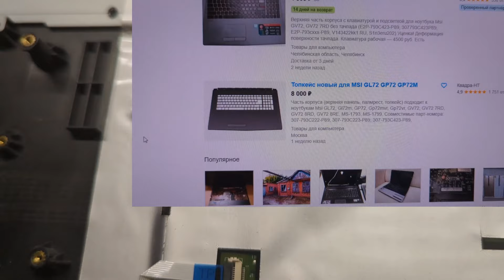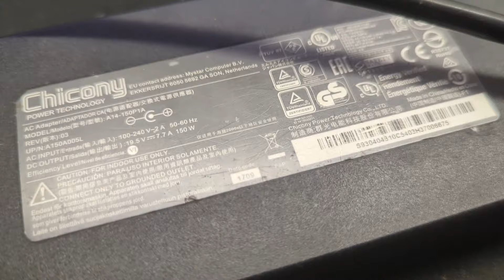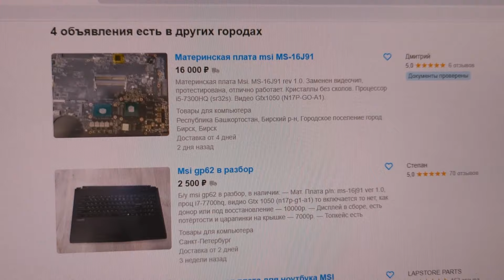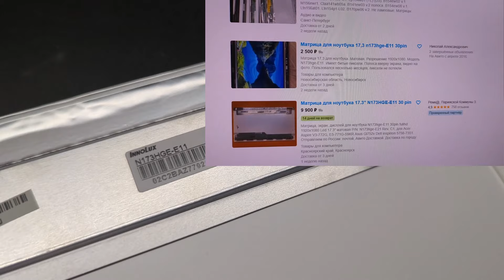Продажа игрового ноутбука по запчастям. Сколько можно заработать, вложив 1500 рублей?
Продолжение видео, где я рассказываю и показываю о том, сколько можно заработать на продаже игрового ноутбука по запчастям. Ноутбук MSI GL72M MS-1799 я приобрел за 1500 рублей в "плачевном" и не рабочем состоянии.

Первая часть видео уже на канале.

Не забываем подписываться на канал, чтобы не пропустить новые публикации.